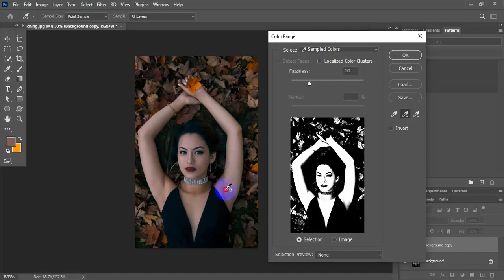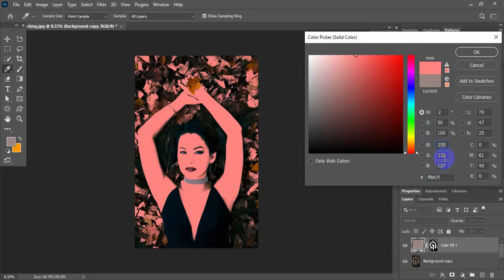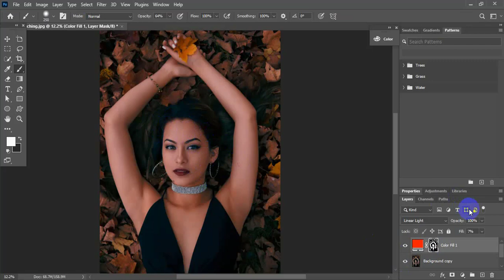The Easiest Way to Get Rich Skin Tones in Photoshop 2022. How To Get Rich Skin Tones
Explore One of the Fastest Ways to Create Rich and Beautiful Skin Tones in Photoshop! Learn how to use special blend modes to add warm tones to the skin.